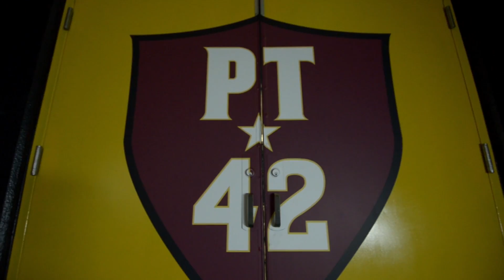A View From The Left Lane - Week 9 vs. Oregon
(Originally published on 10/28/2015) Hear from head coach Todd Graham as the Sun Devils prepare to host Oregon on Thursday night!